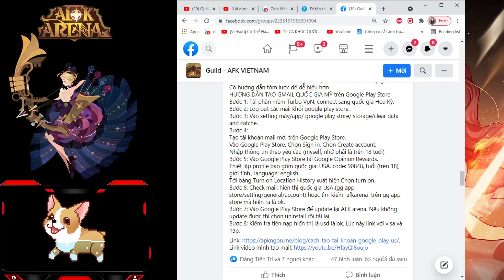Afk Arena || Lý thuyết - Hướng dẫn nạp game Afk Arena bằng điện thoại Androi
Sorry mình không thực hành được vì điện thoại mình nó không cho add thêm tài khoản google @@

Mọi thắc mắc hãy comment dưới video nhé các bạn ^^!

Momo: 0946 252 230  - Trần Quốc Thành
Số tài khoản: 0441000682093   Ngân hàng Vietcombank
Chủ tài khoản: Trần Quốc Thành

Tham gia vào group để cùng chia sẽ kinh nghiệm, những khoảng khắc thú vị khi chơi Afk Arena